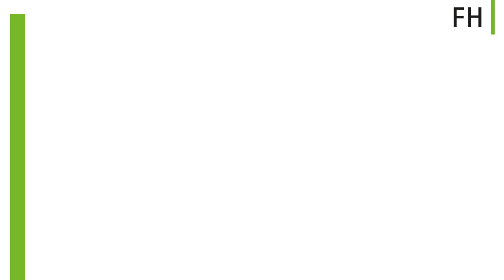Wirtschaftsinformatik an der FH JOANNEUM | Andreas Brunner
“Bringt das Wirtschaftsinformatik-Studium an der FH JOANNEUM überhaupt was?” 🤔 - Diese Frage beantwortet Wirtschaftsinformatik-Absolvent Andreas Brunner, der derzeit das CIO Office bei der OMV leitet, in unserem Absolventenvideo.